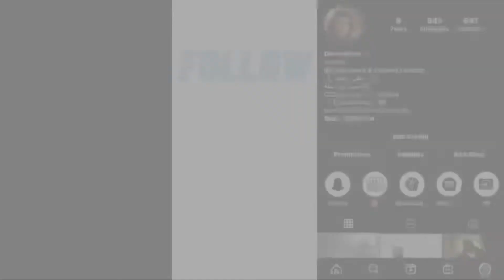Irish Reaction to Headie One - Came In The Scene | DMUSA IRE